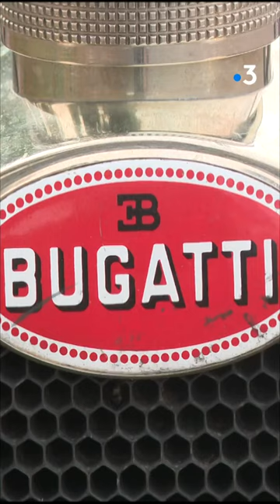L’autorail Bugatti de retour à Molsheim 90 ans plus tard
L’autorail Bugatti est de retour à Molsheim (Bas-Rhin) 90 ans plus tard. Il a sauvé Bugatti après le crack boursier de 1929 🚆